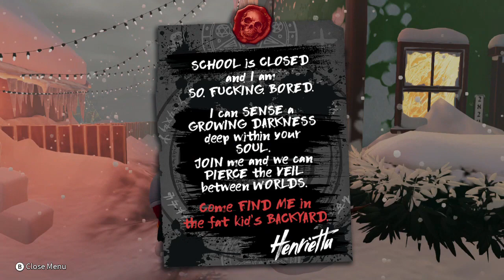SouthPark Snow Day #5